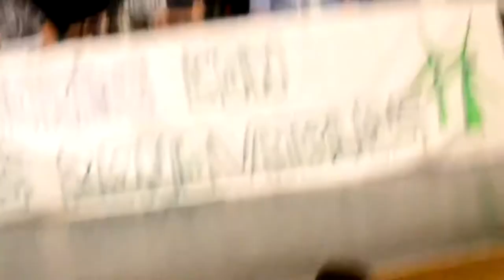Brutal Fumigacion Aerea - CHEMTRAILS Campaña Navideña - Geoingenieria Expuesta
Pasen y vean...y lo mejor, los vehículos aéreos estos no pagan por contaminar ;) cambio climático a chorro primo